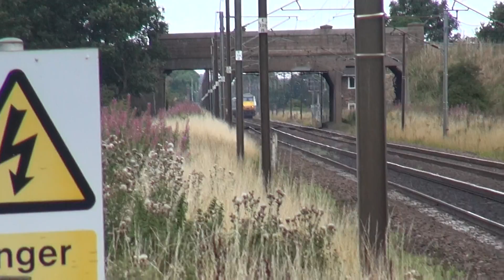Summer BBay 11 Southbound Express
These 91's move at quite some speed, and this ones pushing the coaches with a DVT at the front end. Not good in the snow though. Listen for purists though the crossing gates warning...another ones coming!